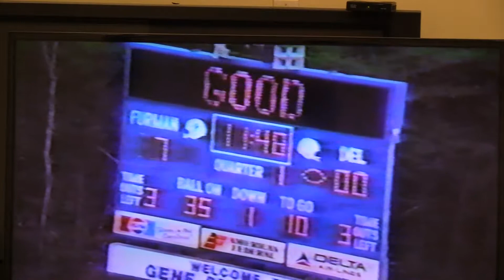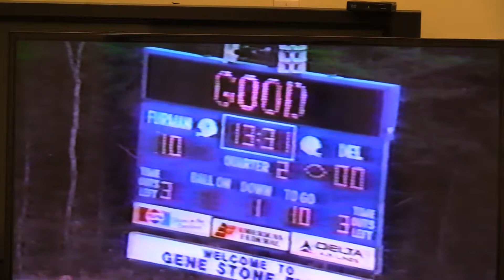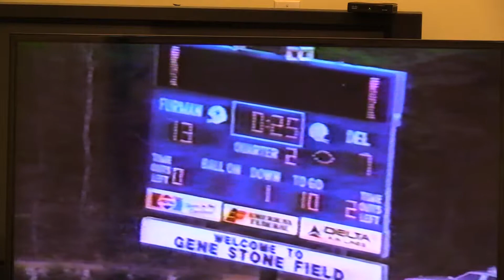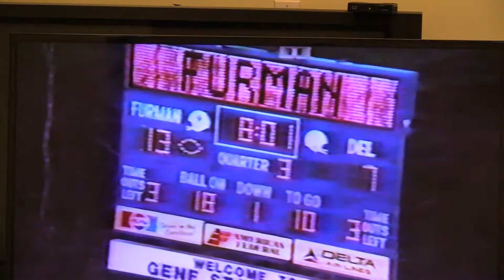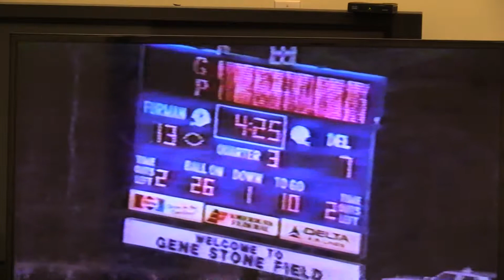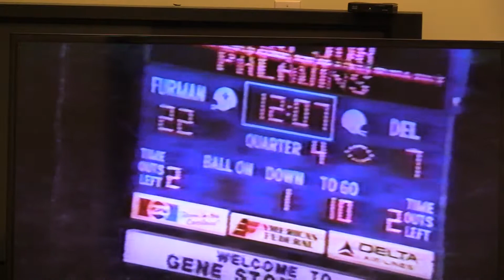1988 Furman vs Delaware Football Game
1st round of the IAA playoffs at Paladin stadium. The Paladins vs The Blue Hens! ENJOY!